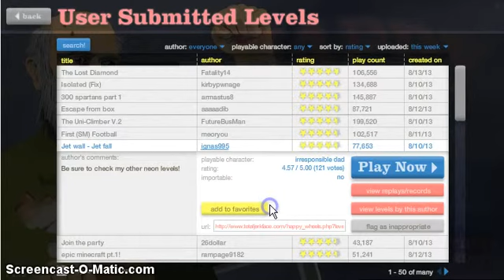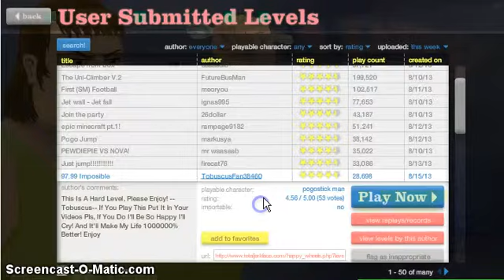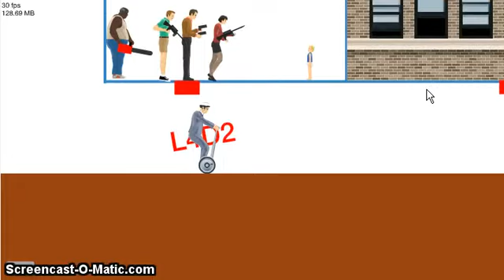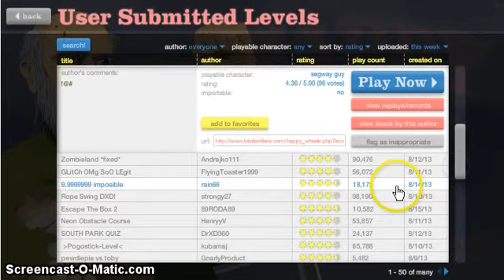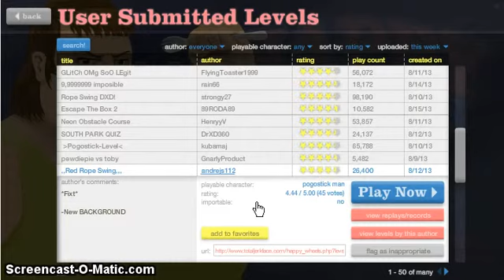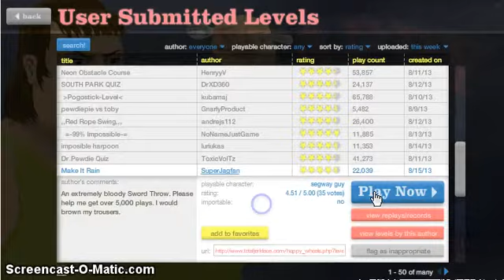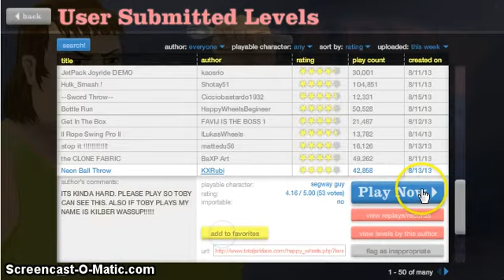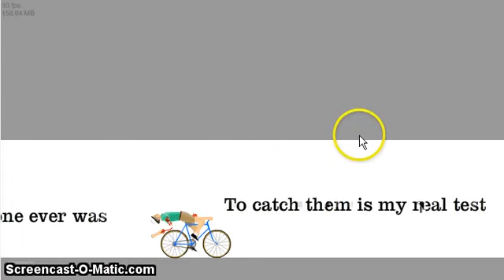Ant play happy wheels (1)